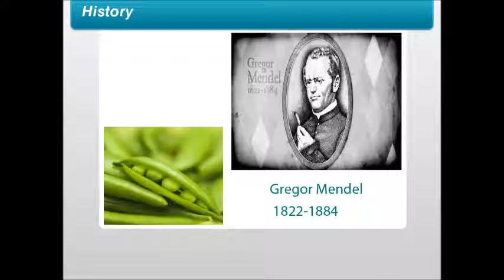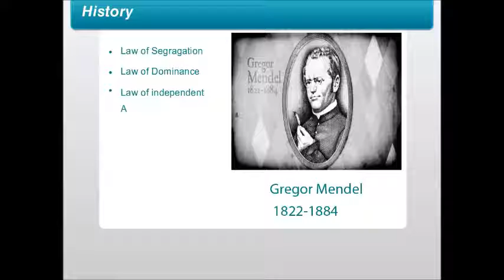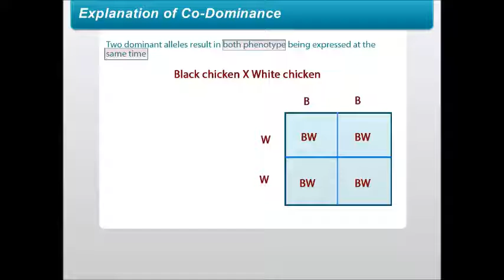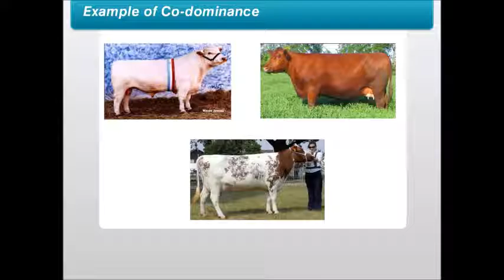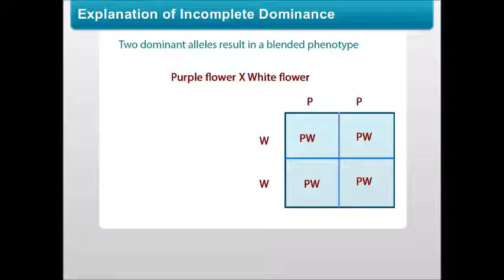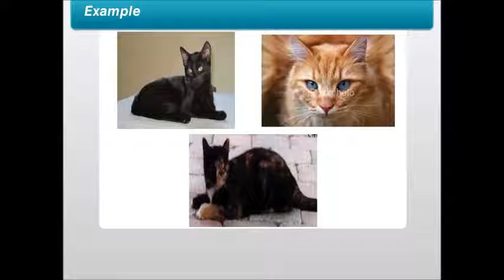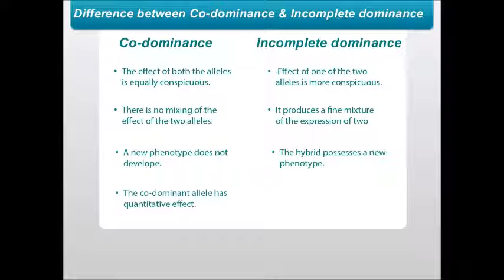Co dominance and In complete Dominance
In both codominance and incomplete dominance, both alleles for a trait are dominant. In codominance a heterozygous individual expresses both simultaneously without any blending. ... An example of incomplete dominance is the pink snapdragon, which receives a red allele and white allele.